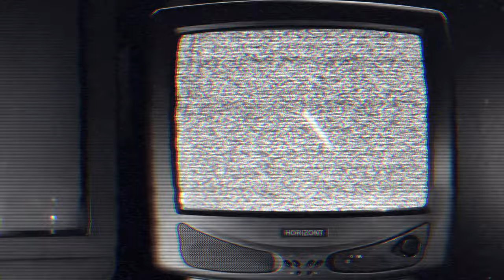Giant Walker - Optophobia (Official Music Video)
Music & Lyrics by Giant Walker
Produced, engineered, mixed & mastered by Chris Coulter
Video editing by Steff Fish.  Video footage by Cottonbro, Tima Miroshnichenko, Life on Super 8, Ivan Samkof, Yaroslav Shuraev, Molnár Alex, INNORECORDS PhotoVideos, Gusat Silviu, Islem Benzegouta, Blerdi Malushi

LYRICS:

OPTOPHOBiA
Shadows dance, hypnotise
If you are me, then who am I?
What you waiting for?
You waiting for?
You waiting for?
You waiting?
What can you see now?
I haven’t been here in so very long
You waiting for?
You waiting for?
You waiting?
How? Why?
Shut it out
You waiting for?
You waiting for?
You waiting?
How? Why?